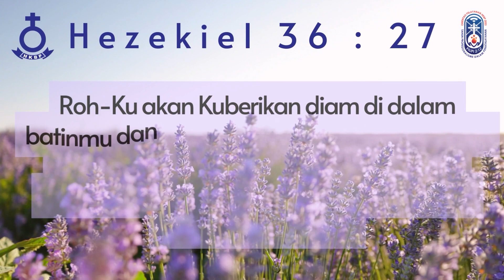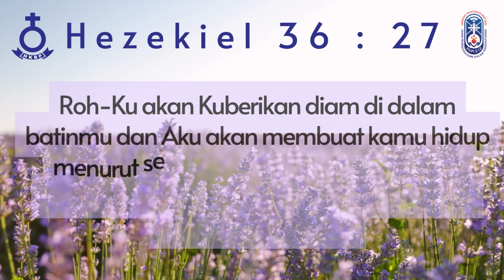RENUNGAN HARIAN HKBP CIJANTUNG | Kamis, 07 September 2023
Ayat renungan
Roh-Ku akan Kuberikan diam di dalam batinmu dan Aku akan membuat kamu hidup menurut segala ketetapan-Ku dan tetap berpegang pada peraturan-peraturan-Ku dan melakukannya (Hezekiel 36 : 27)